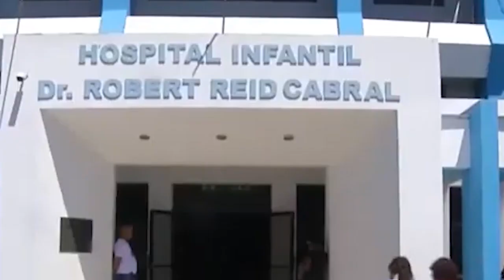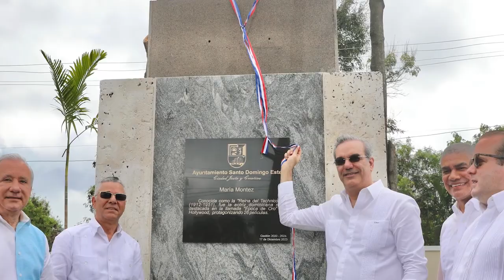El Covid-19, una enfermedad que vino para quedarse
Han pasado casi cuatro años desde que se presentó el primer caso de Covid-19 en el país, una enfermedad que vino para quedarse, ya que sus mutaciones vuelven vulnerables incluso a aquellos que ya han padecido la infección.

Por la periodista Awilda Cuello @awildacuello5174